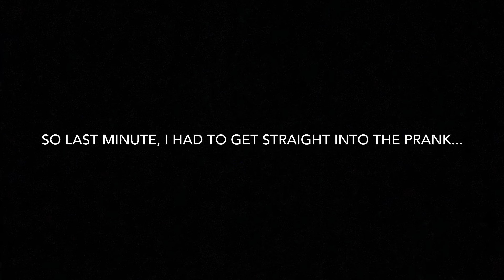PRANK ON MY MOM!! (hilarious!!)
instagram jaidasamonee
tiktok adoresamonee

Let me know what kinds of videos you guys want to see